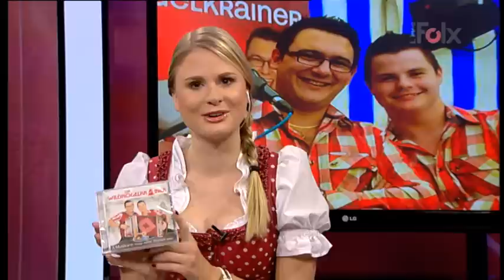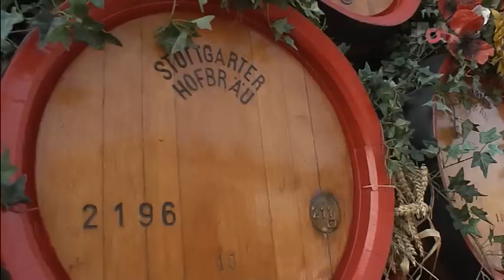Folx !nteraktiv - Die Wildkogelkrainer (11.11.2014)